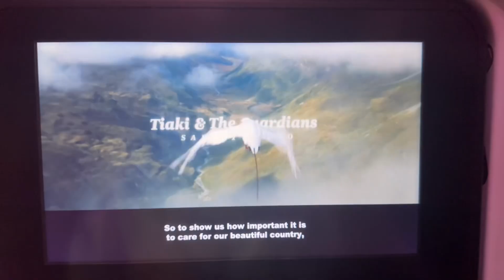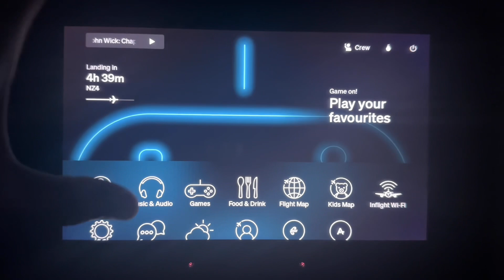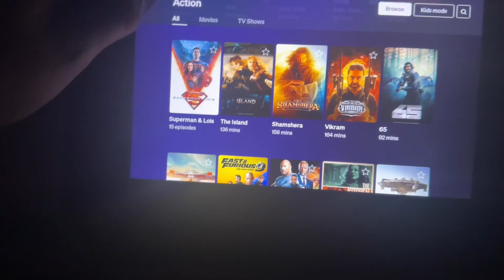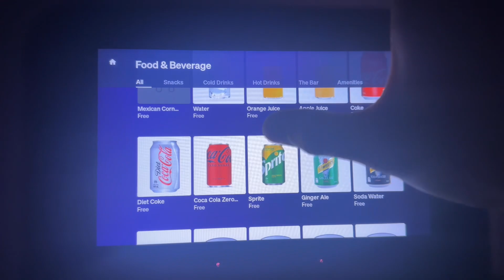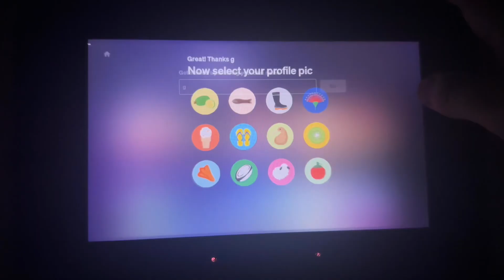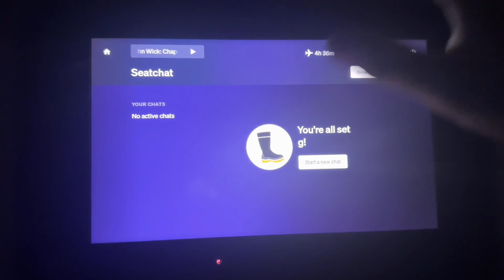Auckland to L.A on Air New Zealand Skycouch! Is it good? B777-300ER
00:00 Introduction
00:09 Boarding
00:48 Our seat
01:05 Pushback
01:25 Engine start
01:55 Taxi
02:23 Takeoff
03:07 Climb
03:44 Skycouch & dinner
04:11 In-flight entertainment
08:18 More Skycouch
08:47 Views
09:00 Breakfast
09:12 Descent
09:30 Views over LA
09:40 Uncut Landing
11:15 Final
13:32 Different landing view
14:23 Taxi to gate
15:22 At gate